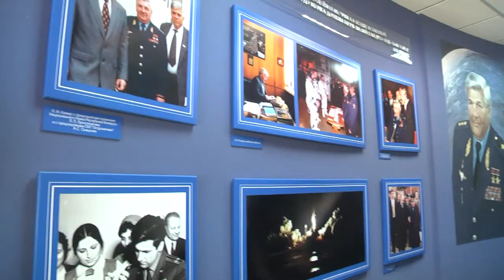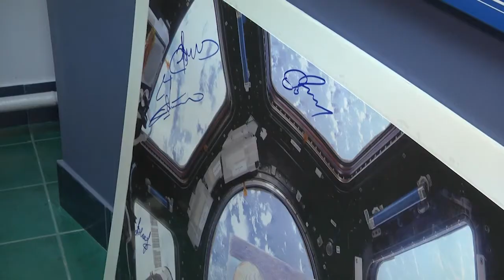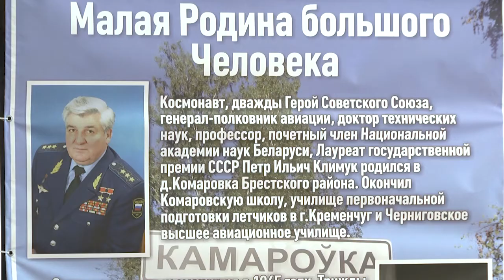2022-07-12 г. Брест. Празднование 80-летия П. И. Климука. Новости на Буг-ТВ.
Талантливым и целеустремленным уроженцам Брестчины не раз покорялись самые высокие вершины в самых различных сферах - от науки и культуры до спорта и искусства. Но никому в те годы не удалось взлететь так высоко, как Петру Ильичу Климуку.  80- летний юбилей первого Советского космонавта из Беларуси, дважды Героя Советского Союза и нашего прославленного земляка отметили на его малой родине в деревне Томашовка.